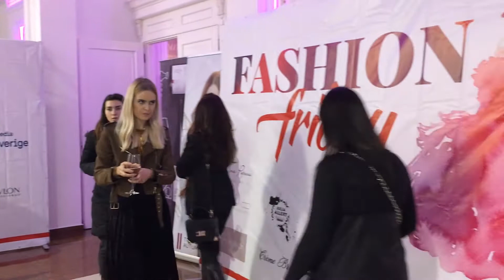Bălți găzduiește unul dintre cele mai așteptate evenimente - Fashion friday.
Bălți găzduiește unul dintre cele mai așteptate evenimente de promovare a industrie autohtone fashion de pînă acum, Fashion friday.